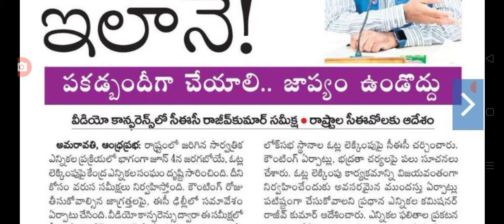కౌంటింగ్ రోజు తీసుకోవాల్సిన జాగ్రత్త కీలక సూచన latest update on electoral officer in AP.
hello everyone today update is AP election counting latest update.@malupdates